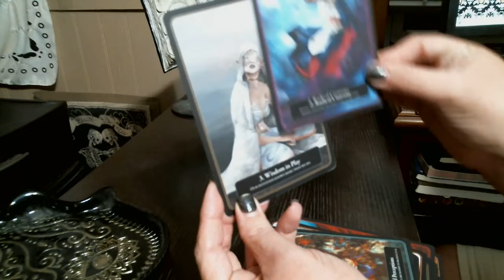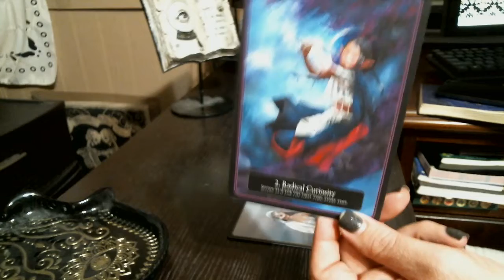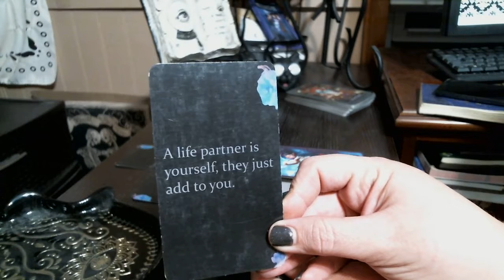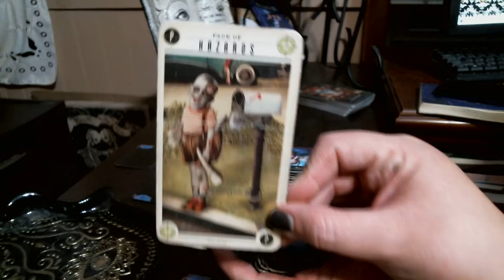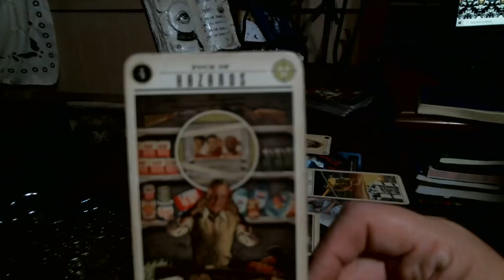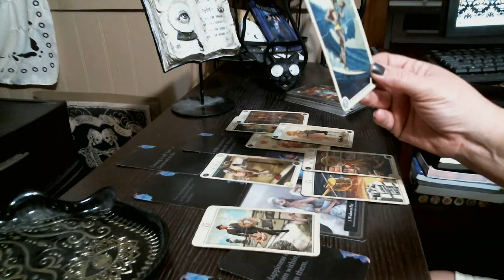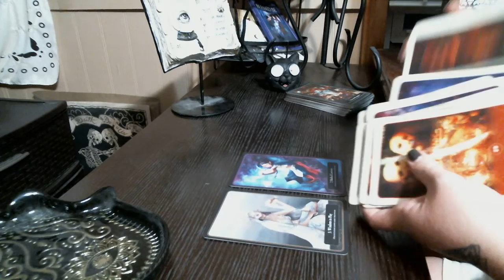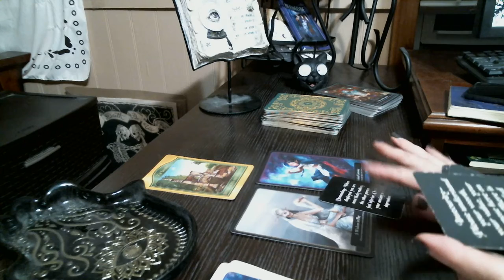Scorpio- Free to Explore without the Burden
purposes only.